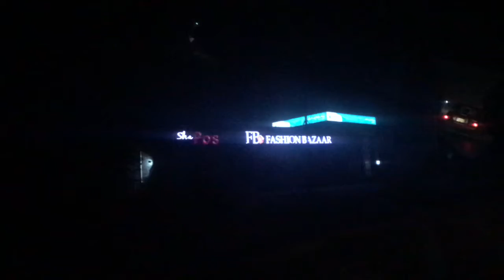Visiting Gujranwala!!! (Gujranwala part4)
Went to several places and enjoyed